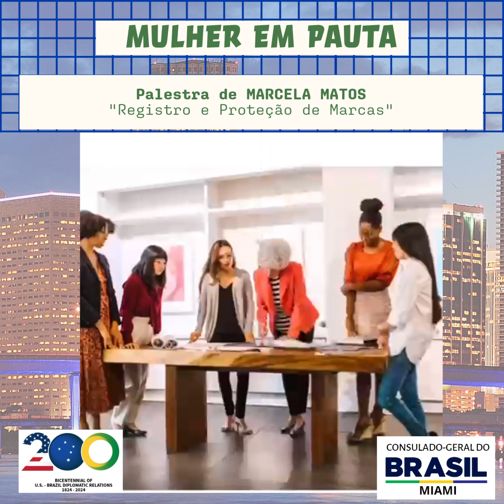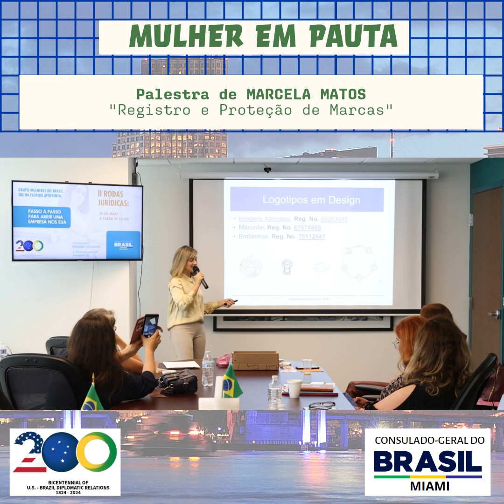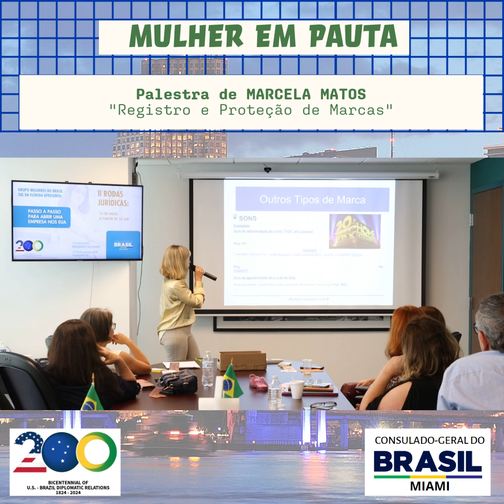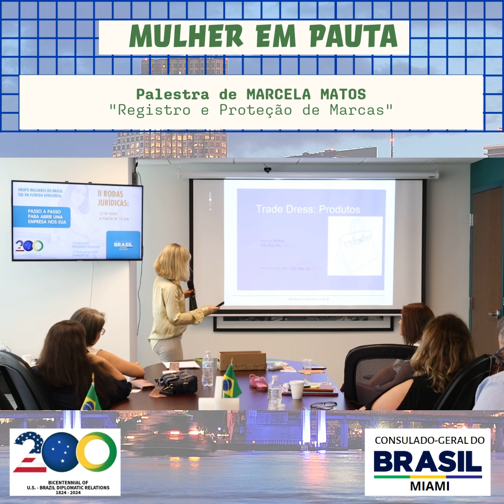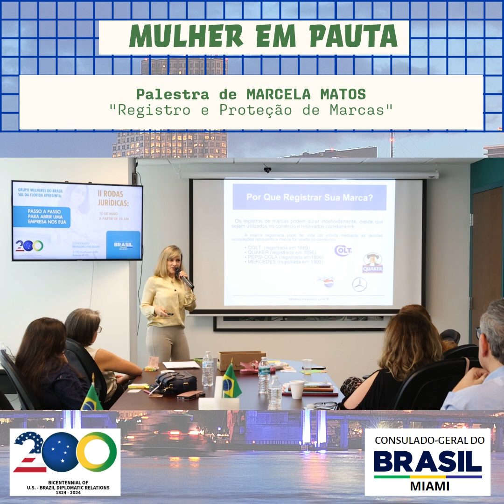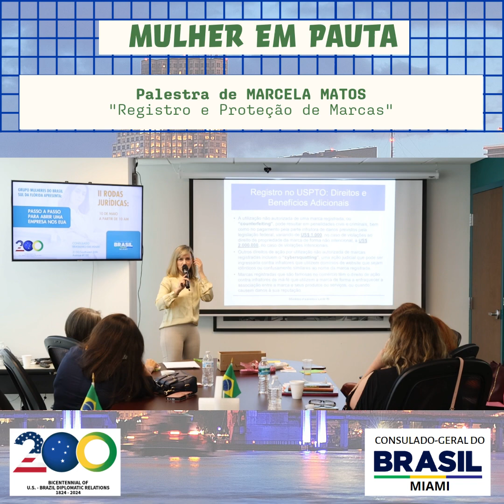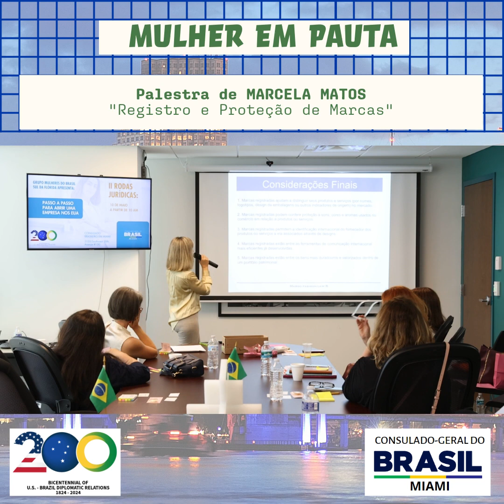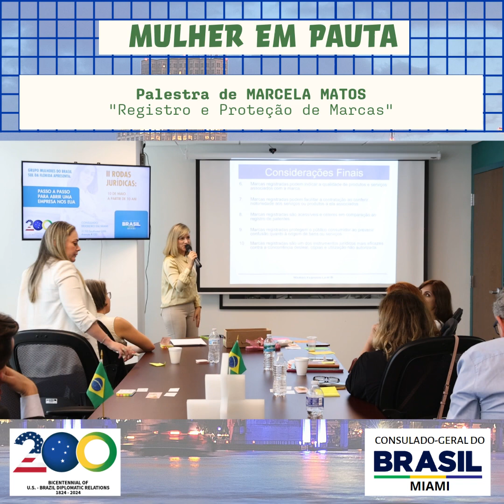Mulher em Pauta RODAS JURIDICAS 2024 - Marcela Matos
MULHER EM PAUTA
Evento: “II RODAS JURÍDICAS” 10/05/2024
Palestra: “REGISTRO E PROTEÇÃO DE MARCAS” (Marcela Matos)”

O Consulado-Geral do Brasil em Miami inaugurou dia 20 de março a série de palestras do nosso programa MULHER EM PAUTA publicado semanalmente com palestras e mensagens de mulheres atuantes no Sul da Flórida.
Nessa semana apresentaremos a primeira palestra do evento II RODAS JURÍDICAS - REGISTRO E PROTEÇÃO DE MARCAS” (Marcela Matos)
O evento com 3 palestras foi aberto pela Cônsul-Geral Adjunta, Ministra Paula Barboza, finalizou com um ciclo perguntas gentilmente respondidas pelas palestrantes que apresentaremos na última publicação desta série II Rodas Jurídicas.